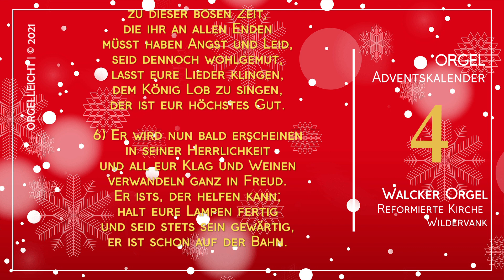🎄 Orgel - Adventskalender 2021 🎄 | Nr. 4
🎅 # Orgel - Adventskalender 2021 # 🎅

Heute am 04.Dezember 2021 wartet auf dich ein neues Advents-/ Weihnachtslied. Weitere Lieder aus dem Adventskalender findest du in der passenden Playlist.